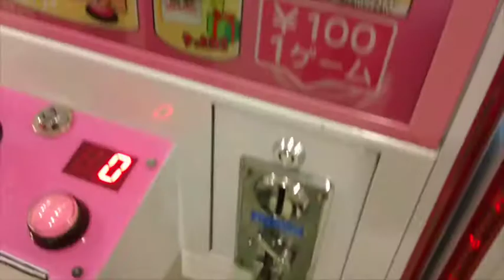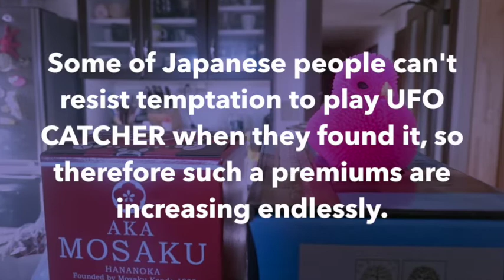UFO CATCHER, Japanese popular game machine （UFOキャッチャー）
This is a game that you control the handle and catch a premium which you aim.